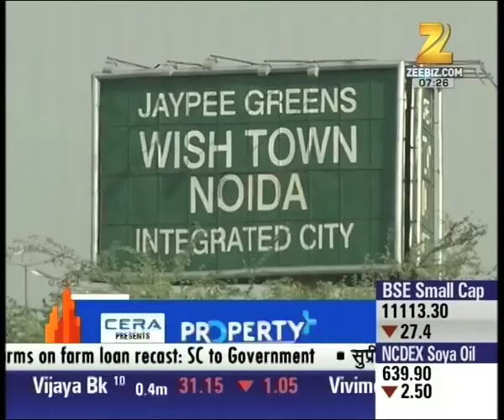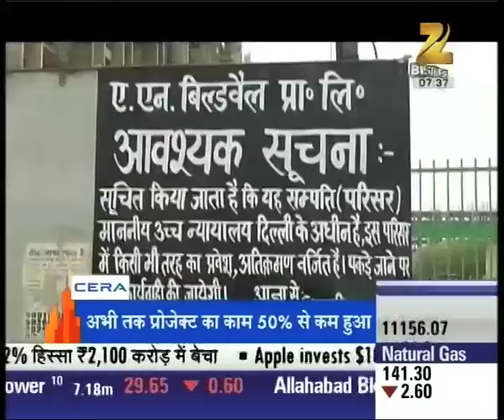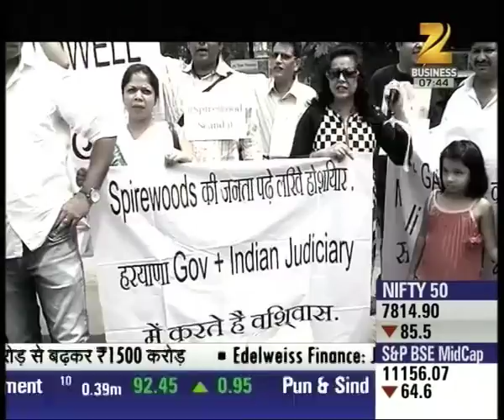Property Plus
NCDRC's historic decision to give Rs.5,000 per day for delayed home buyers by Jaypee Greens project.
Watch complete news story of India's No.1 property show Property Plus and stay updated with the latest trends and statistics in Land and City wise projects!